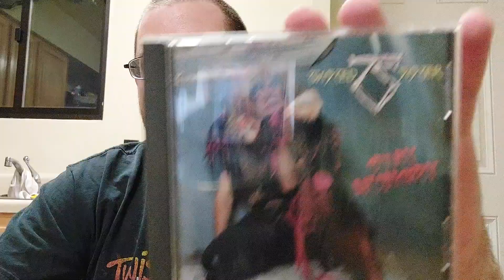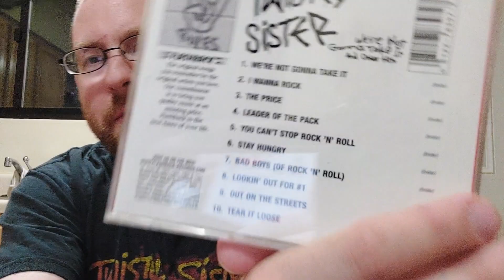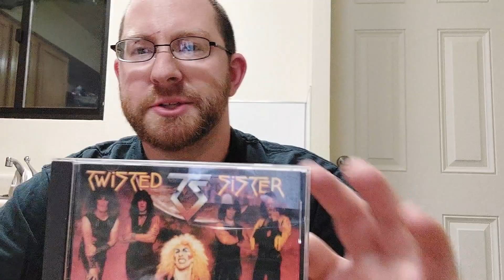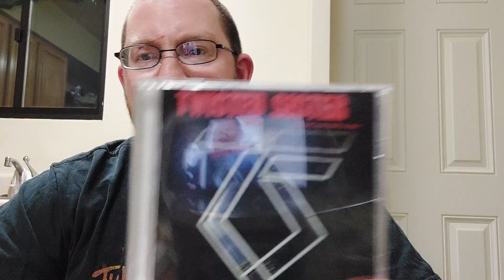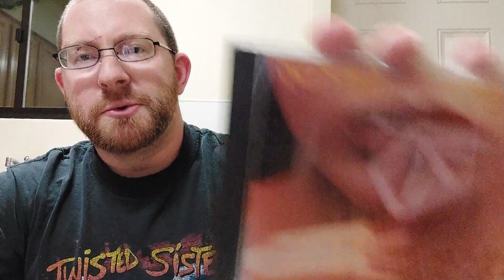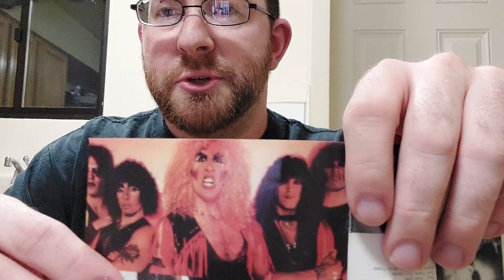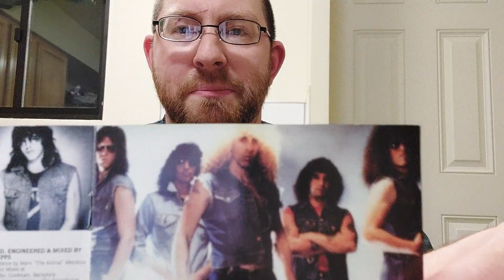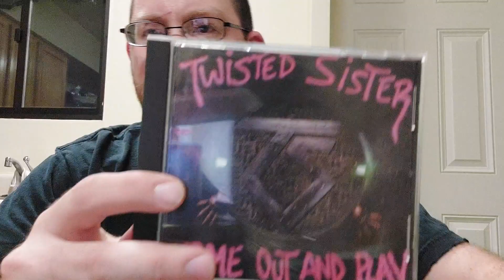How I became a fan: Twisted Sister